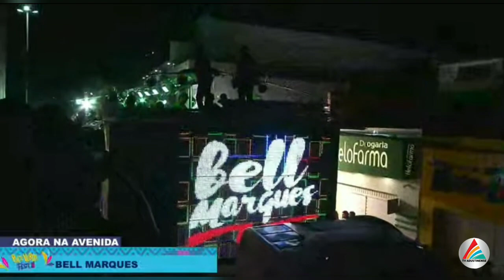BELL MARQUES NO POÇO VERDE FEST 22 JANEIRO 2023